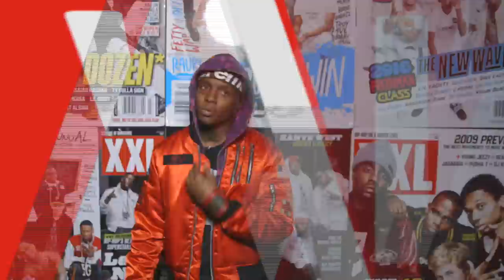Ski Mask The Slump God's Pitch for 2017 XXL Freshman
Ski Mask The Slump God explains why he deserves to be a 2017 XXL Freshman. Vote for your favorite artist in the 10th spot